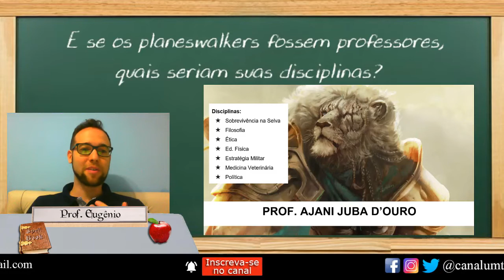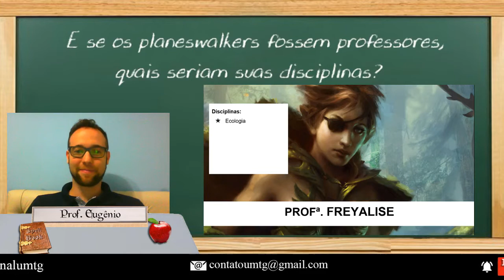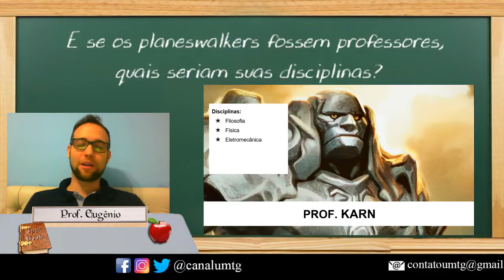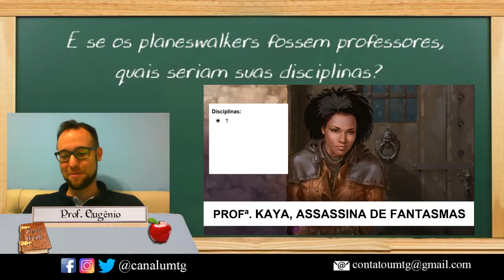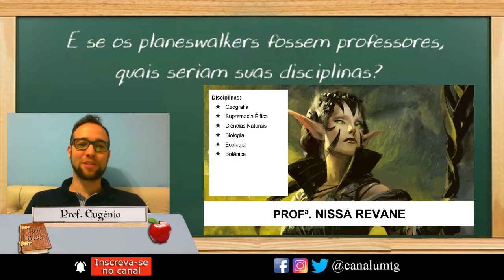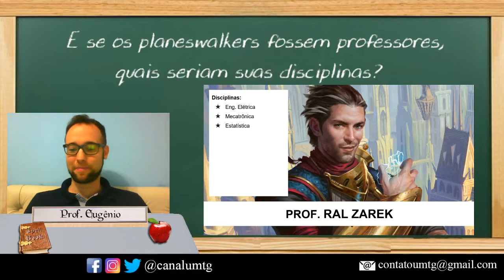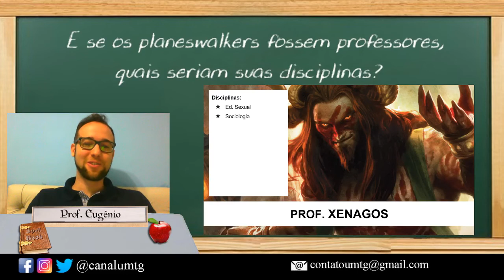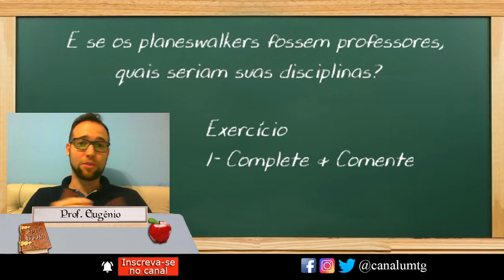E se os Planeswalkers fossem Professores, quais seriam suas disciplinas?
Nessa videoaula vamos apresentar mais um resultado de pesquisa feita com a participação da comunidade. Como será que os planeswalkers são vistos pelos jogadores? Vamos conferir!